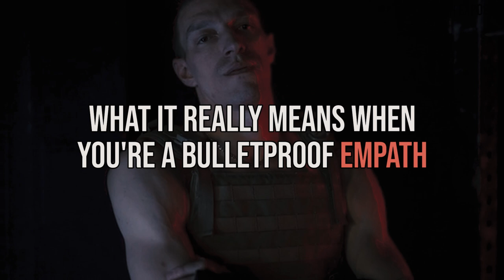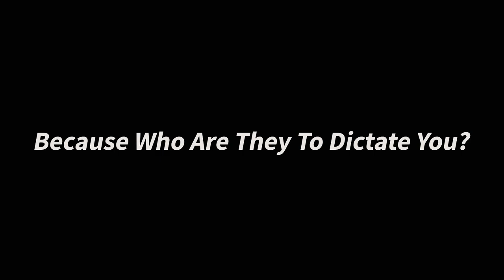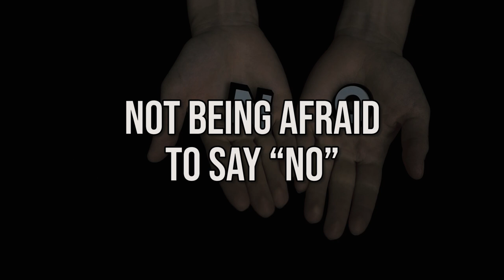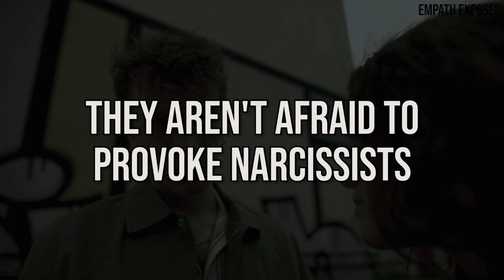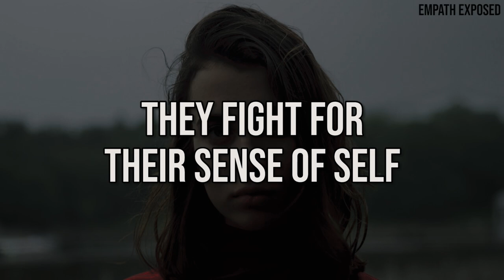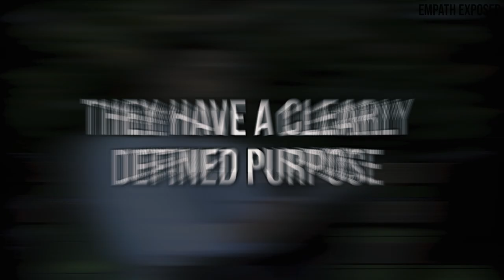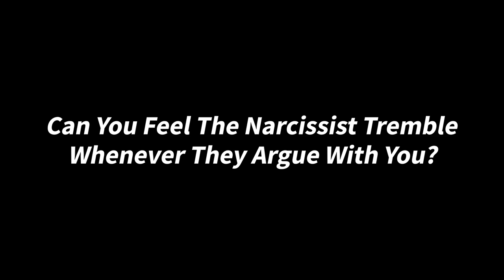What Does It Mean When You're A Bulletproof Empath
What Does It Mean When You're A Bulletproof Empath. Are you wondering why you have an undying urge to be kind to others but, at the same time, snap at someone who crosses your boundaries? Do you also love your friends so much but at the same time not care about what they say? If yes, it won’t make you less of an empath— it only implies you’re a bulletproof one.

Empaths love, but bulletproof empaths love smart. Thus, they become less attractive to their predators and less vulnerable to the world’s toxicity. Are you a bulletproof empath? How do you manifest your spiritual and psychological strengths every day?

00:00 INTRO
00:28 10 Not fearing the world's judgment
01:20 09 They’re confident to emphasize their emotional needs
02:18 08 They know what they want and what to do to get it
03:29 07 Not being afraid to say “No”
04:50 06 They aren't afraid to provoke narcissists
06:02 05 They fight for their sense of self
06:53 04 They defend their boundaries
07:55 03 They have a clearly defined purpose
08:47 02 They don't attract narcissists
09:50 01 They know when to walk out

Are you an Empath?